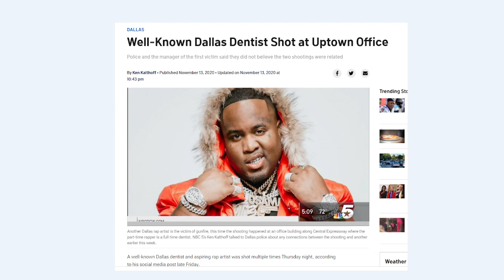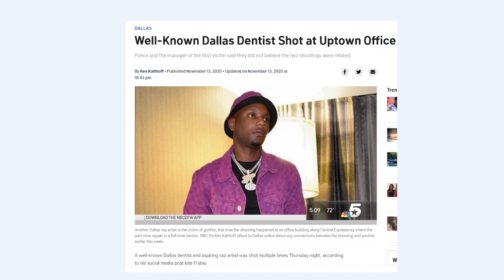Trapboy Petty and Dr. Rose still on the BS about Mo3. and Rainman was the first to defend him. Ask